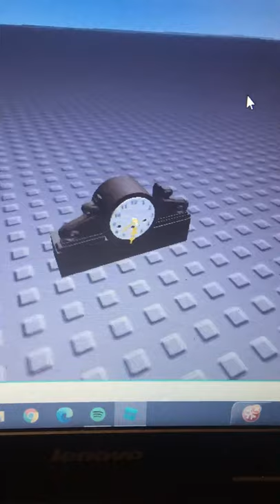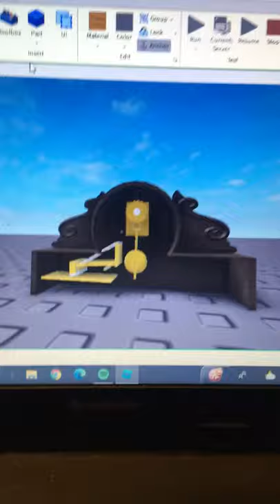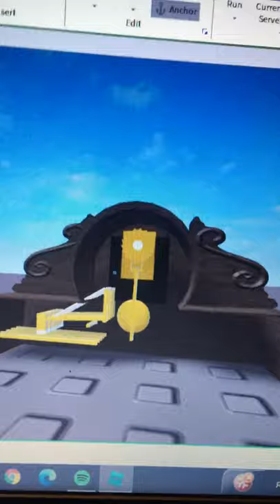WRNEN Mantel clock ROBLOX